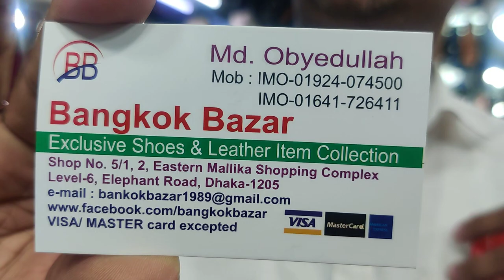To Know the price of baby boys shoes collection BD 2023